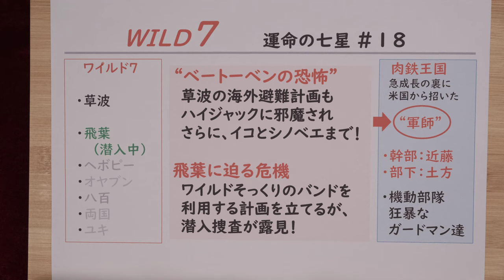ワイルド7#91 運命の七星（18）& M10 ミリタリー＆ポリス：イコ＆シノベエがハイジャックに巻き込まれた！駆けつける飛葉に立ちはだかる・・・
◆コメントはネタバレなしでお願いします（未読の方もいらっしゃいますので）